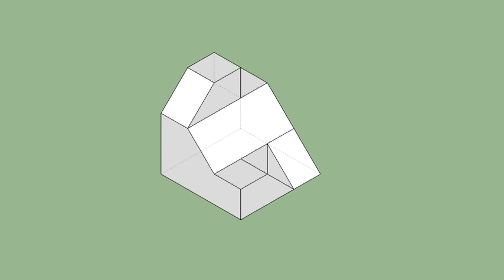育才出版-基礎圖學空間感練習本-第079第059題（三視圖轉等角圖部份）